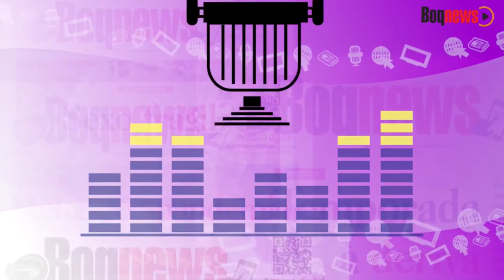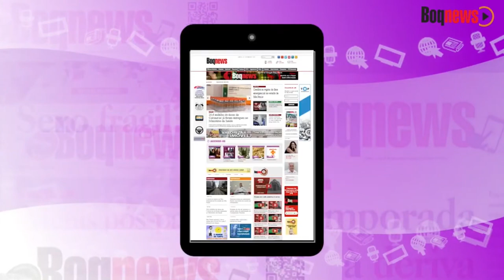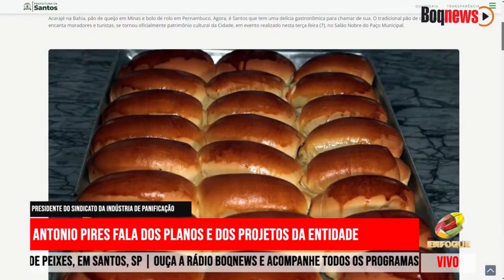Antonio Pires presidente do Sindicato da Indústria de Panificação fala dos planos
Desafios e inovações no setor de panificação